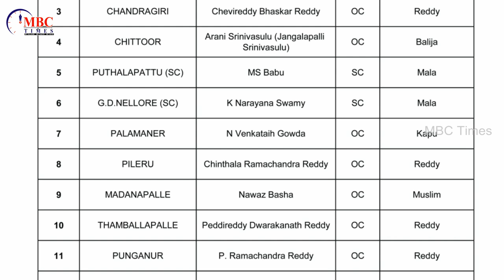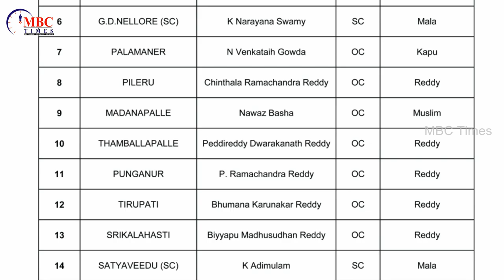Chittoor YSRCP MLA Candidates Caste Wise List 2019 | YS Jagan Mohan Reddy | MBC Times